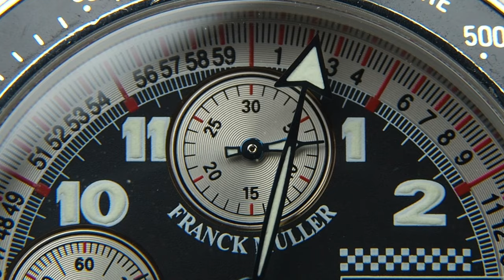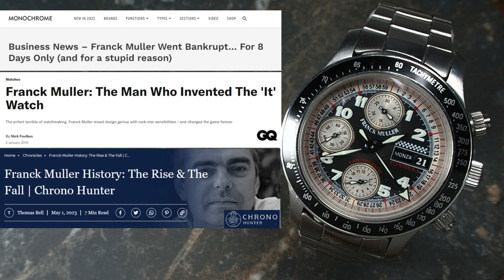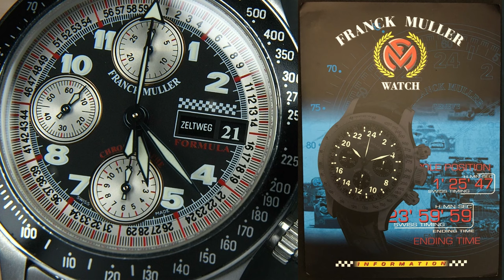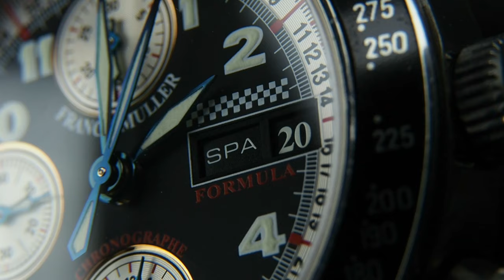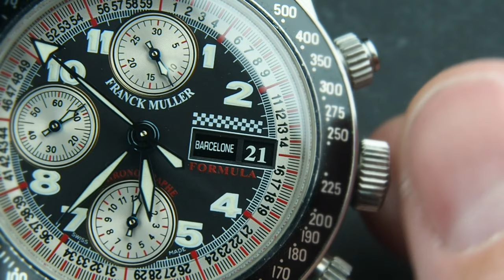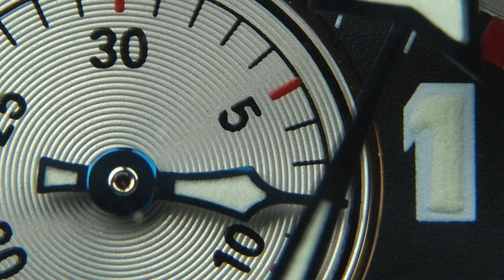FRANCK MULLER Minardi Limited Edition | A peculiar model for the brand!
Franck Muller watches are famous! Famous for a very distinct design. This watch does not fit that typical over-the-top and complicated watch image the brand built up over the years. So how did this model happen? How deep are Franck Muller’s motorsport roots? Why are there not more of this? We will discuss this and the brand’s broad history with this Franck Muller Minardi special edition watch. Additionally, you will get all the tiniest details of this timepiece on top… of course!

Picture sources in chronological order of appearance:
Franck Muller watches (Vanguard, Crazy Color Dreams, Classic Elegance) as well as the portrait of Franck Muller from:

This video was not sponsored and the video footage stems (if not explicitly specified otherwise) solely from my own watch.